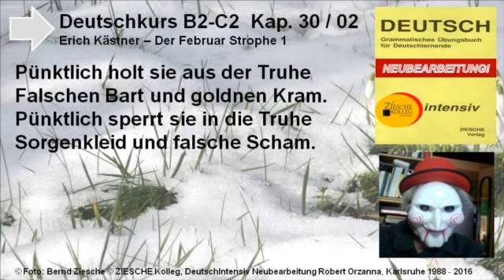B2 C1 C2 Deutsch Literatur E Kästner Februar Strophe 2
Wir beschäftigen uns mit interessanter deutscher Literatur des 20.sten Jahrhunderts.Mit Erich Kästner.